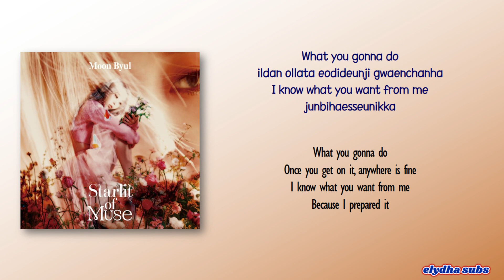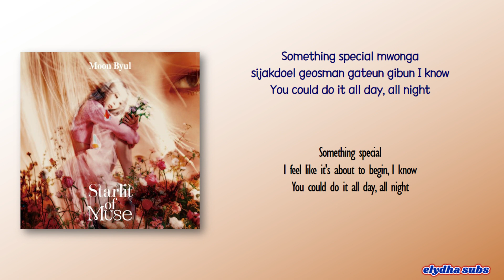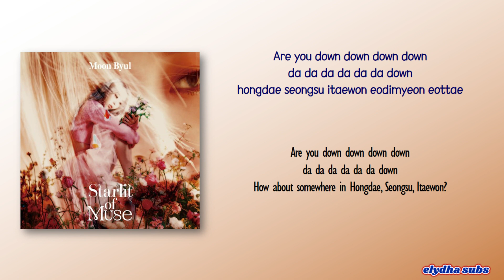Moon Byul – Think About [Rom|Eng Lyric]